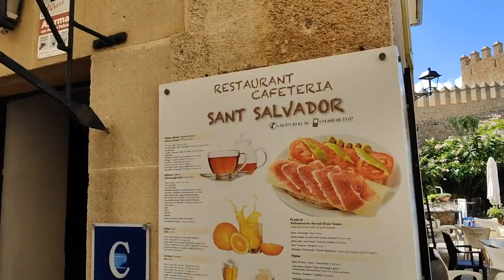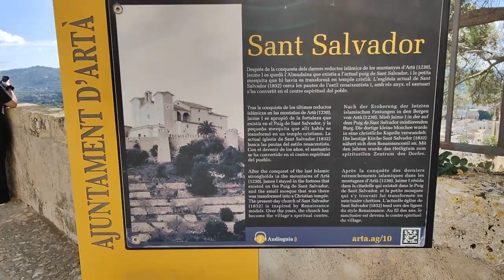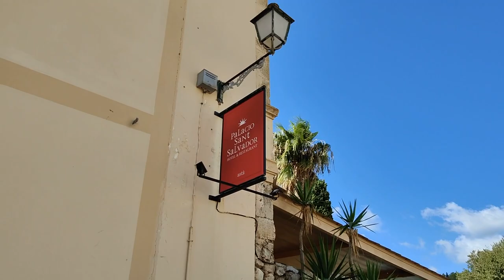I can't stop visiting ruins, Mallorca, Spain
Mallorca is home to a rich history and culture, and this is reflected in the many ruins found on the island. One of the most notable ruins in Mallorca is the Castell de Bellver, a 14th-century castle perched on a hill overlooking the city of Palma. The castle features Gothic and Renaissance architectural styles and offers breathtaking views of the surrounding area. Another popular ruin in Mallorca is the Roman city of Pollentia, which was founded in 123 BC and was once a thriving center of trade and commerce. The ruins of Pollentia include well-preserved mosaics, baths, and temples, and provide a glimpse into the island's past. Other notable ruins in Mallorca include the old town of Alcudia, the Talaiotic village of Sa Muleta, and the Cova des Pas de Vallgornera, a prehistoric cave complex. These ruins offer a fascinating glimpse into the island's past and provide insight into the diverse cultures and civilizations that have called Mallorca home.

Mallorca is home to a rich history and cultural heritage, and this is evident in the numerous ruins that can be found on the island. From ancient Roman and Moorish fortresses to crumbling medieval monasteries, the ruins of Mallorca offer a glimpse into the island's past. Some of the most notable ruins include the Roman theater in Palma, the Arab baths in Alcudia, and the ancient city of Pollentia. These ruins provide a unique opportunity for visitors to learn about the history of Mallorca and to explore some of its hidden gems.